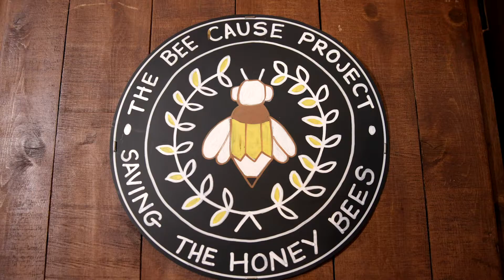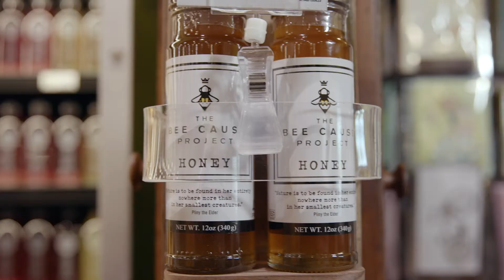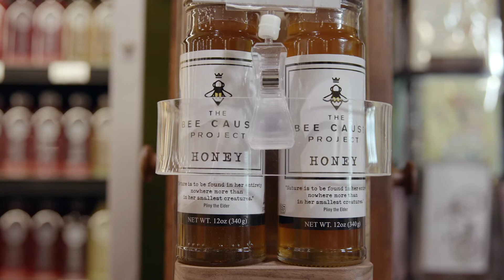Why Bees Should Go to School | The Bee Cause Project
In partnership with The Bee Cause Project, our Bee Grant program allows for schools and non-profit organizations to receive support for educational beehives, so students can observe bees up close and learn about the vital role these pollinators play in our food system.